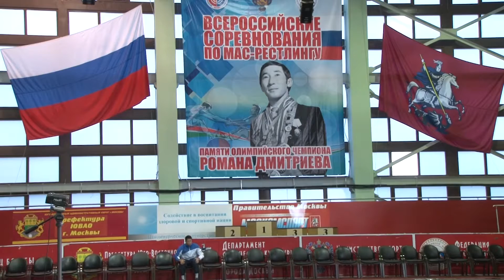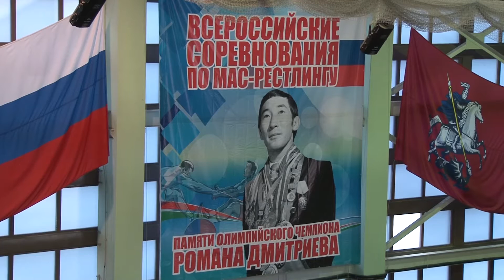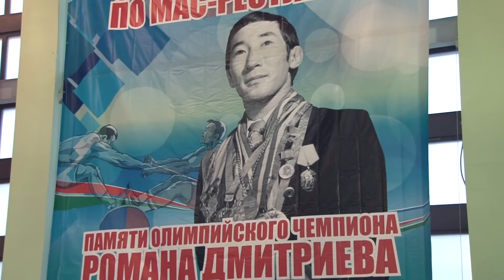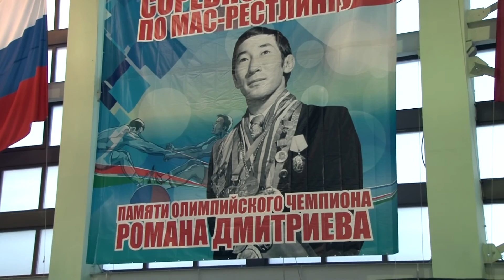Мас-рестлинг. Мемориал Романа Дмитриева - 2016. Часть 1.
Всероссийские соревнования по мас-рестлингу памяти олимпийского чемпиона Романа  Михайловича Дмитриева. 14 февраля 2016 года, г. Москва, Дворец борьбы им. Ивана Ярыгина.